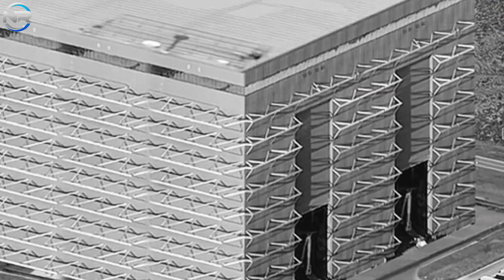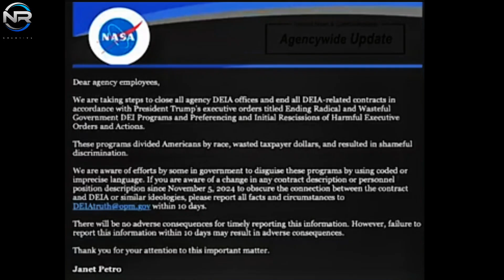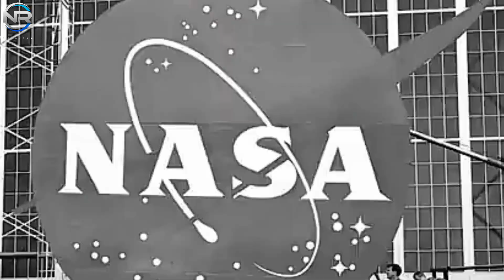Elon Musk Declares! SpaceX Star Factory Gigabay Starship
Elon Musk Declares! SpaceX Star Factor Gigabay Starship
A comprehensive strategy for Giga Bay was recently unveiled, not at Starbase, but in Florida, indicating SpaceX’s bold aspirations for a global aerospace hub. It is likely that related initiatives will emerge in the near future. In recent developments, NASA’s controversial DEIA system, which has sparked much debate in recent years, is set to expire under a new administration. Meanwhile, Hubble has made another interesting discovery, further fueling the curiosity. Let’s dive deeper into today’s episode of NR STUDIO. Since late last year, Giga Bay has emerged as a focal point of interest, captivating many space enthusiasts. Initially teased in November 2024, the project garnered significant attention following SpaceX’s hiring announcement, which alluded to this groundbreaking new initiative. At the time, a large number of individuals, including myself, were convinced that Giga Bay would be realized at Starbase. Furthermore, it solidified its status as SpaceX’s primary production hub. However, the latest update has caught us all by surprise. On January 22, 2025, SpaceX revealed that Giga Bay would indeed be realized; however, it would not be located at Starbase. Instead, the ambitious venture is set to take shape in Cape Canaveral, Florida. The designated site, as detailed in a recent FAA update, places Giga Bay adjacent to SpaceX’s current Robert Road Starship facility. The structure will strategically position itself on the northeast corner of the facility, significantly increasing SpaceX’s footprint in this important aerospace region. Construction is anticipated to begin on April 1, 2025, with an expected completion date of August 2, 2026. That timeline, which extends a little over a year and four months, is in keeping with SpaceX’s history of rapid construction. To put that into context, construction of Mega Bay 2, Starbase’s current assembly facility, took about seven months.